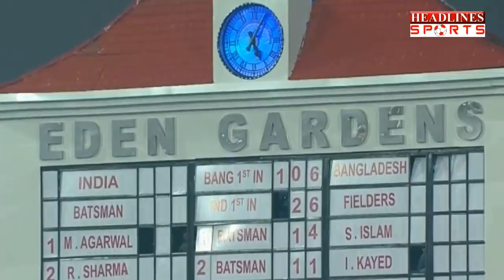Ind VS Ban 2nd Pink Ball Test Highlights : टीम इंडिया का ऐसा रहा पहला दिन | Headlines Sports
Ind VS Ban 2nd Pink Ball Test Highlights : टीम इंडिया का ऐसा रहा पहला दिन Watch This Full Video